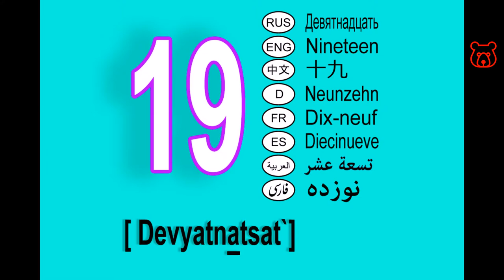Numbers in Russian. 19 (nineteen). Numerals 10-19. How to pronounce and spell correctly.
NINETEEN (19) / ДЕВЯТНАДЦАТЬ / DEVYATNATSAT`